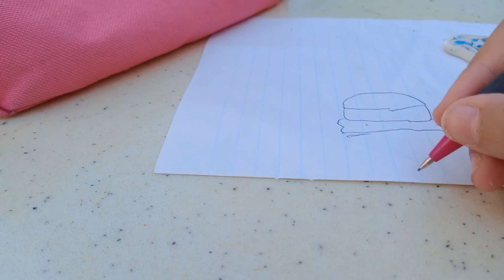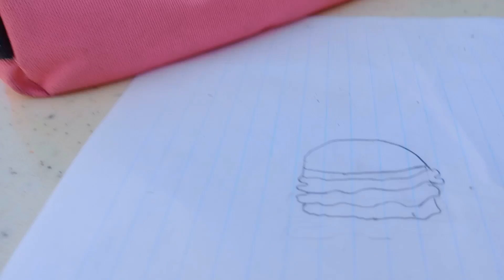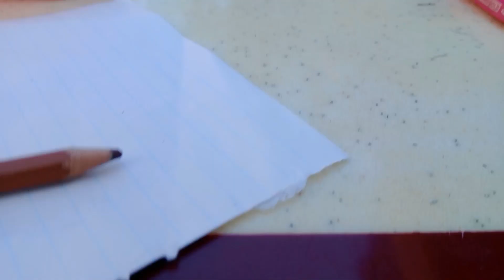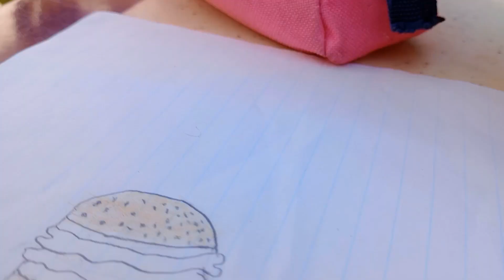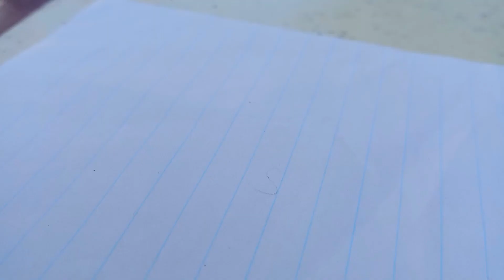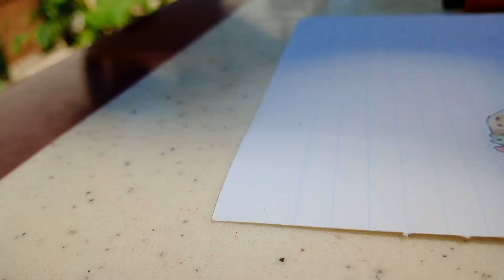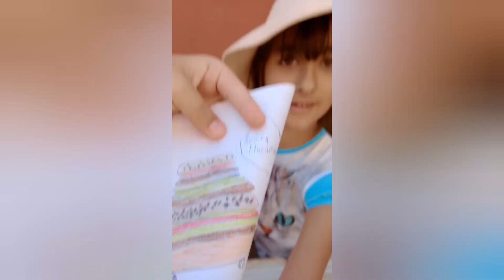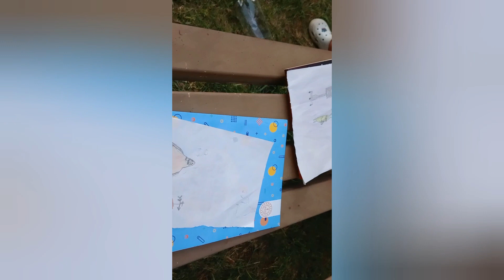Resim yarışması ( 2-1 Kazandım )